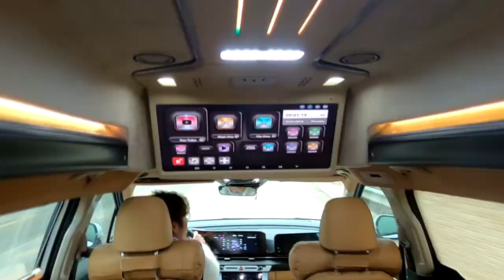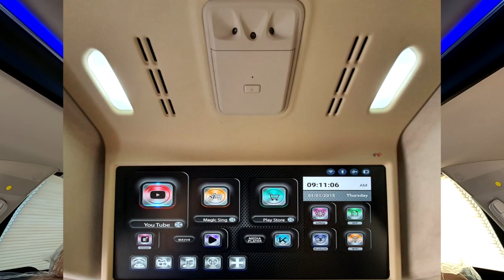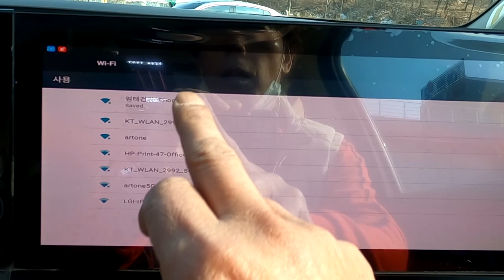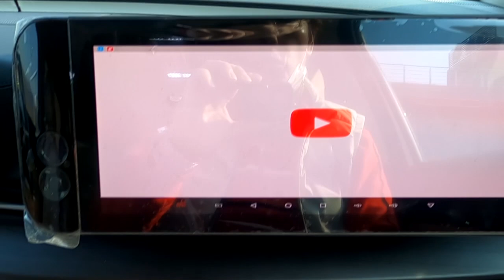[GV009]4세대 신형카니발 튜닝비 100만원? 아트원글로밴하이리무진 순정상태도 좋다. 빠른계약/빠른출고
미니밴[MPV]전문기업 아트원(주)4세대 신형카니발 기반 새롭게 제작되는 하이리무진
글로밴하이리무진 차량들의 출고가 계속되고 있습니다.
오늘은 가장 간단한 튜닝을 마치고 출고 대기중 입니다.
9인승 가솔린 시그니쳐 풀옵션+글로밴 하이리무진+사이드스텝+허니콤블라인드
그리고 신차패키지까지 작업후 출고 합니다.
아트원 글로밴 하이리무진 구입시 사용자의 취향존중 리폼없이 출고 하셔도 언제든지 환영 합니다.
최초계약 역시 아트원으로 주시면 빠른출고를 약속 드립니다.
더불어 앞으로 출고되는 차량들도 계속 업로드 할 예정 이오니
현재 계약중이신 고객님들께 항상 감사드리며 한대한대 모두 꼼꼼히
마무리 해서 드릴것을 약속 합니다.
기다리는 즐거움도 행복으로 이어지길 ...

아트원본점:
대전시 유성구 안산동118-1
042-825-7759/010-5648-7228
서울강남:
강남구 개포동 1239번지
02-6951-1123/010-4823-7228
강남점에는 4인승 의전용 전시중

글로밴하이리무진 차량금액및 작업내역은 댓글에 올립니다.
감사합니다.